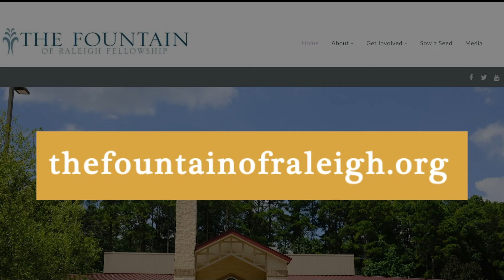Pastor Anderson | Wednesday Meditation 5-4-22